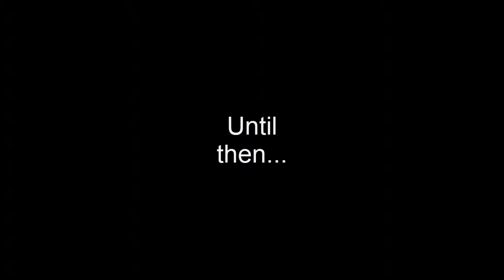Channel update..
Hello.